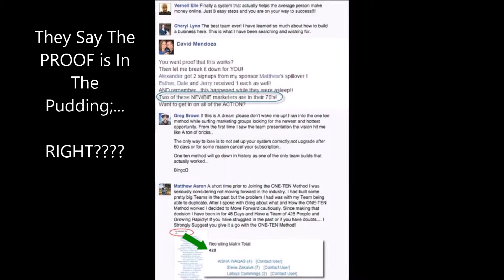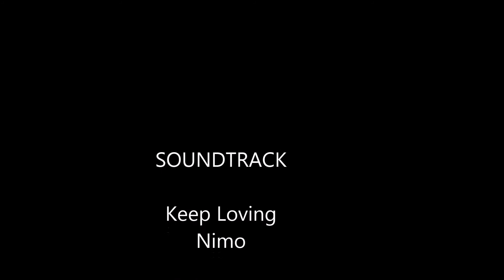PROOF That One Ten (Online Wealth Network) Works & You CAN Make Money On My Team!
They say the Proof Is In The Pudding Right?
If this isn't enough PROOF than I don't know what your looking for!
After you read them, watch the video, click the "YES" Add to Cart Button & Get in now!
I guarantee you will NEVER see anything like this again!
We have people joining that have been networking online for 20+ years and we have people who have never made a cent online making money for the first time ever! OWN has a 94% success rate and we are shooting for 97% or higher.
I would love you to be the next success story!

If You Can Focus On ONE Thing- Building A Team Then You WILL Succeed With One Ten! That I promise!!
One Focus With TEN times The Income!
I am looking for YOU!!